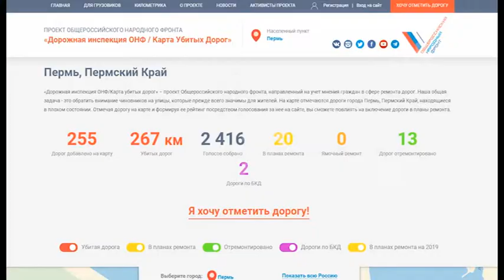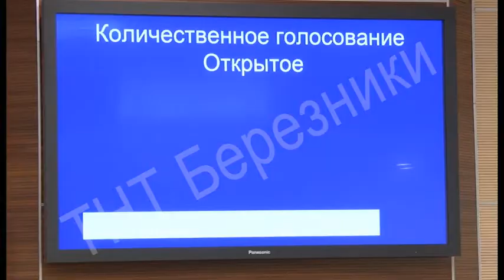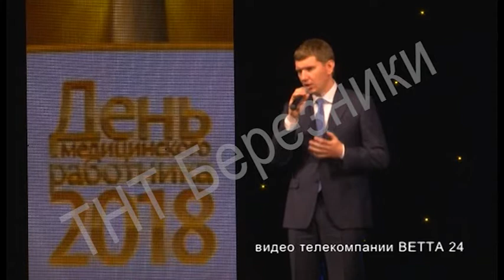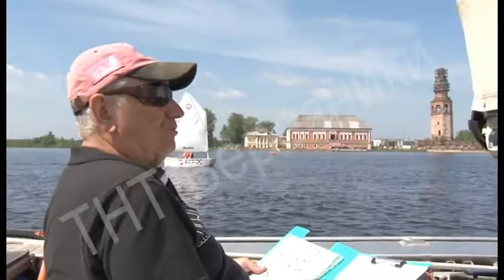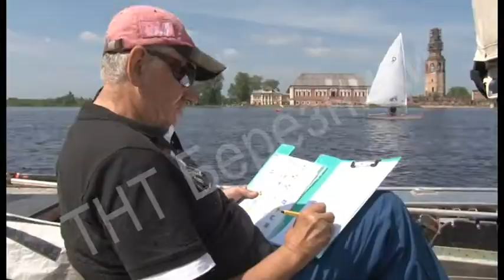1513 выпуск Новости ТНТ Березники 25 июня 2018